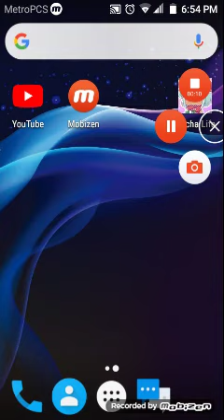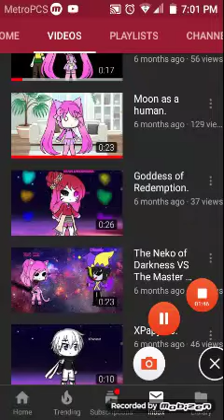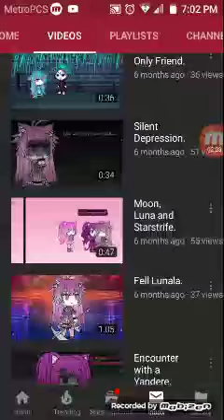When someone is too lazy to do old stuff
shame on me for my dumb un vids they suck so bad